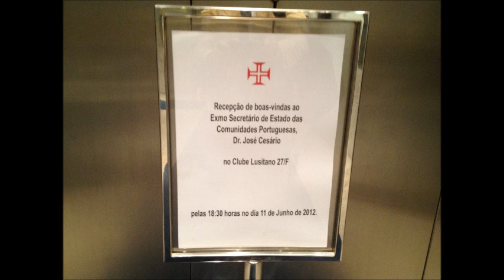Discurso do Presidente do Club Lusitano de Hong Kong nas comemorações do Dia de Portugal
Discurso do Presidente do Club Lusitano de Hong Kong, Francisco A. Da Roza, nas comemorações do Dia de Portugal, de Camões e das Comunidades Portuguesas e por ocasião da visita oficial do Secretário de Estado das Comunidades Portuguesas, José Cesário, à Região Administrativa Especial de Hong Kong da República Popular da China.